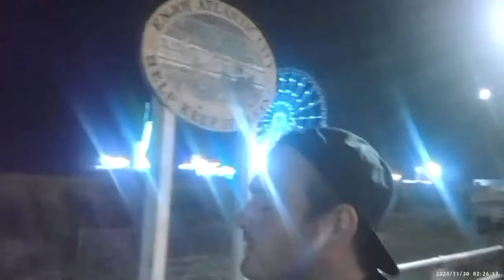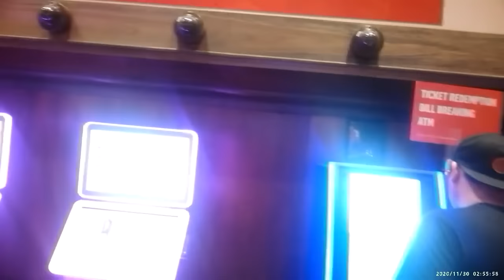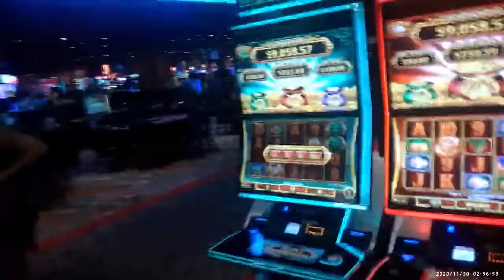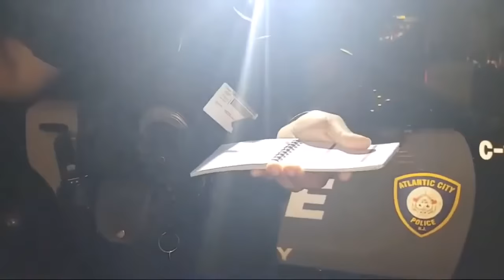#394 joseph 29 WAS arrested